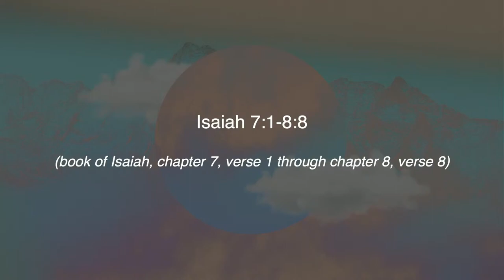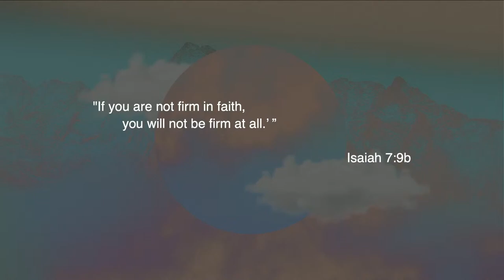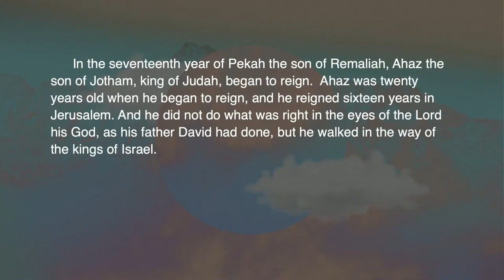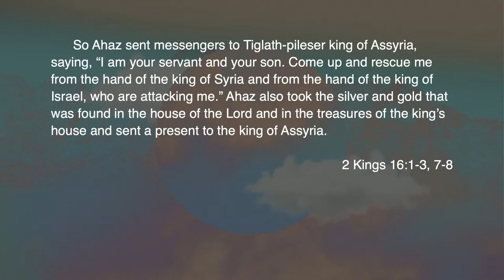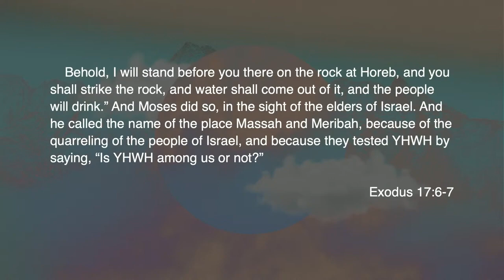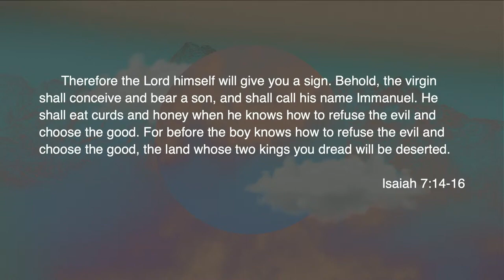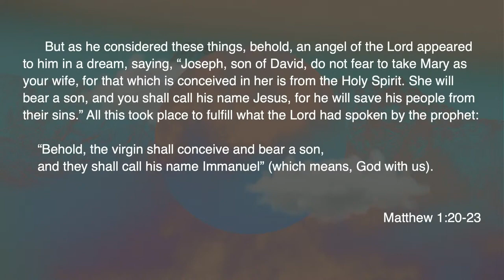Isaiah Part 6 | Isaiah 7:1-8:8 | Sermon | Zac Derr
Sermon from Pastor Zac Derr on 4/7/2024.